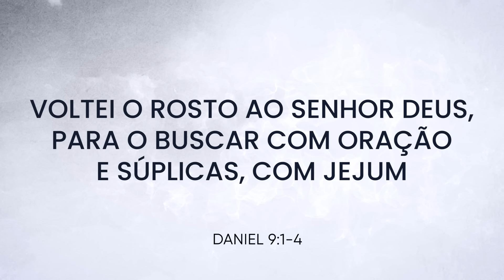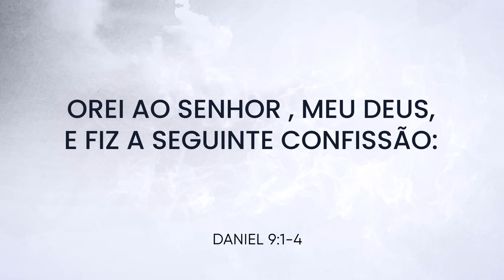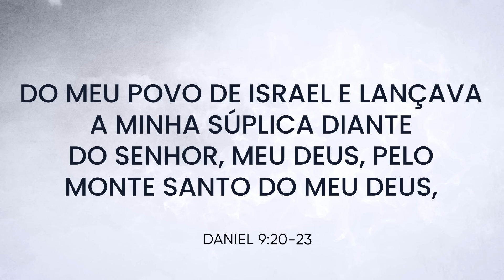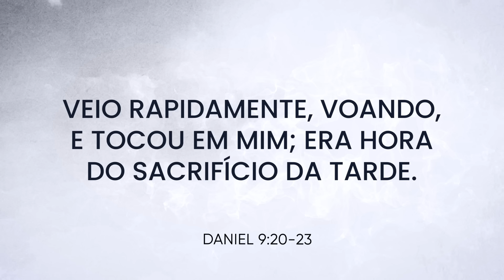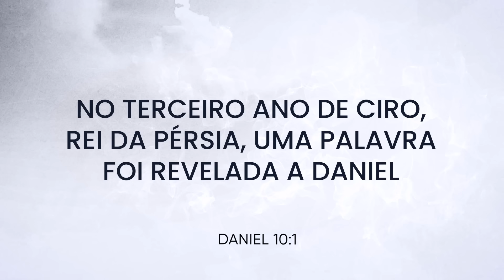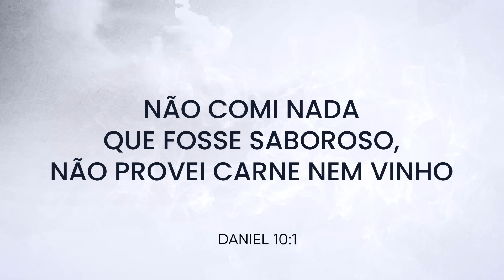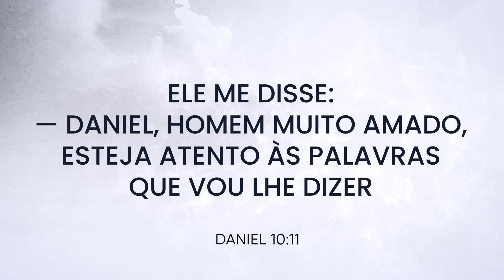OS 3 SEGREDOS DO JEJUM DE DANIEL - Nayra Pedrini